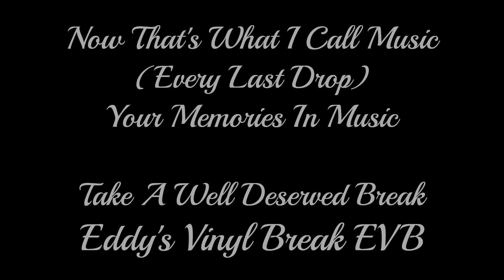Pilot Of The Airwaves - Charlie Dore '1979'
Nice video of Charlie Dore and her group performing "Pilot of The Airwaves" from 1979, Enhanced into widescreen along with a SHQ audio stereo sound.